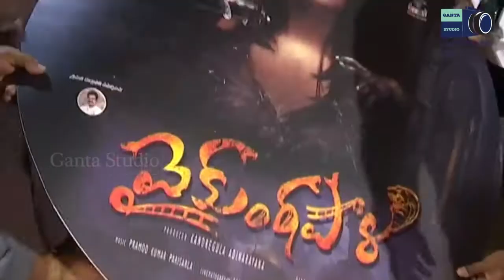Vaikuntapali Movie Audio Launch | Actress Priya Vallabhi | Yash | Neeliam